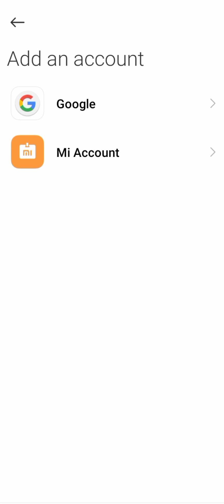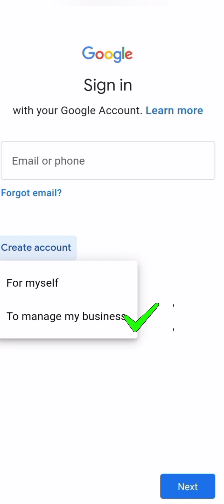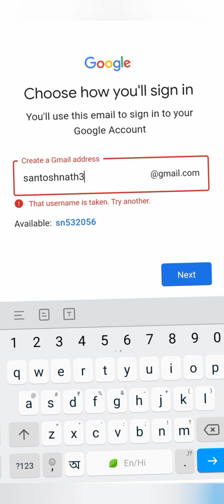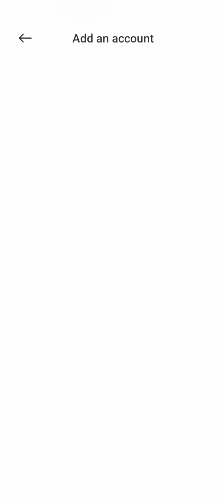How to make a Email id , Email id kaise banaye , Email ID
emails
mobile se email ud kaise banaye